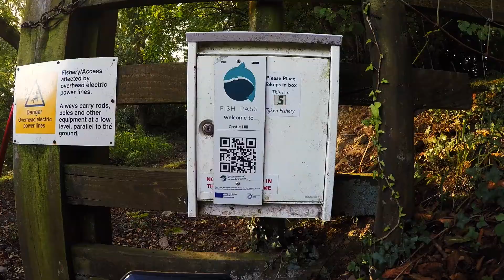Castle hill september 2020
My last trout trip of 2020.
Its was not my best trip out. I was having one of those days where i could not seem to do anything right. Unlike Mark that was catching lots!!
2020 has been my first year fly fishing for trout on rivers. I have learned a lot and have more to learn. looking forward to 2021.